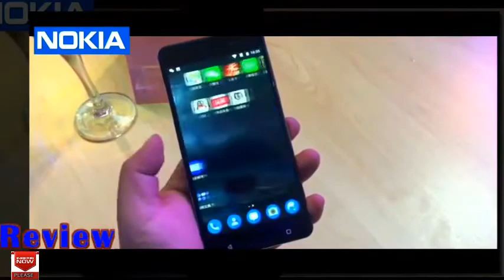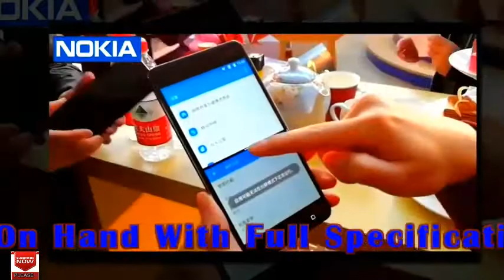Nokia 8 unboxing on hand with full specification and Review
Nokia was one of the biggest phone manufacturers but it was left out anticipated to the rising reputation of iPhones and Google android. They thought they will still be sought however, advent of iPhones and Android nevertheless they thought incorrect. Now since they sold their services and devices to Microsoft on 2016. Now they are really making an awesome smartphone that can contend and hopefully has toughness as what they are reputed for since the recent.
The style is great that looks comparable to Sony's XZ premium containing large bezel on top and below at the front but the big difference is the edge is not rounded and with any luck , it'll have easier grip to hold. Screen-size 5. 7" with resolution 1440 a 2560 which gives 515 payment protection insurance which is excellent and they will still stick to the metallic design like the mid range Nokia 6. It truly is protected with Corning Gorilla Glass 5 probably on the back and front side. The backside though appears like it won't be considered a magnet to smudges and fingerprints but we'll see. There is a home button below at the center with the back again and previously opened software at the sides which looks similar to samsung's smartphone. It could have recently been great if they removed the home button and hid it under the screen like other range topping smartphone released. The amount buttons are located at the right side and power button at the button with features for fingerprint scanner. As you can see at the front there is no front camera and is merely offered at the rear with lesser unspecified resolution the other version will have 24MP OIS + EIS primary camera. There will be two versions of Nokia 8 to be released one with the Snapdragon 835 chip and 6GB of RAM and a front camera with 12MP.
It can be on Android Nougat several. 0 with the other version with Snapdragon 835 and up to 128GB internal storage and has the option to add another external memory up to 256Gb, However the other version will be loaded with the latest chip-set the battery life is not yet known and hopefully equal to more than 4000mAh to have the longer battery life and able to take on the latest smartphone released this year. It has fast charging capability which compensate if the electric battery released reaches almost 4000mAh. The sensors available will be fingerprint scanner, gyro, accelerometer and OTG ready same as the other version

The other rumored version will have Snapdragon 821 with lesser unspecified spec with no OIS plus EIS feature on primary camera. The interior will still be up to 128GB internal storage area and an option to add a memory to 256GB. The RAM however is less than the other which is 4 GIG of RAM.

We are still not sure what will be the next to future name of the Nokia device will be but hopefully they will stick to the Nokia 8 which has a nice ring to it compared to the D1C and P1.